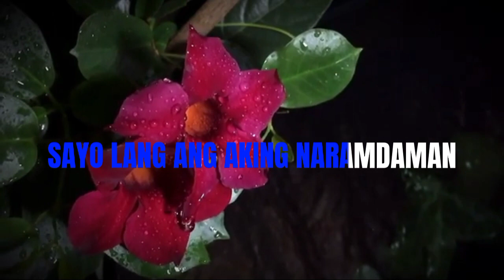COME WHAT MAY-TAGALOG | KARAOKE VERSION BY JERRON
karaoke

Air supply - come what may (karaoke version)

Song: come what may
Music Artist: air supply

This is BALILI Karaoke version of "come what may tagalog version"